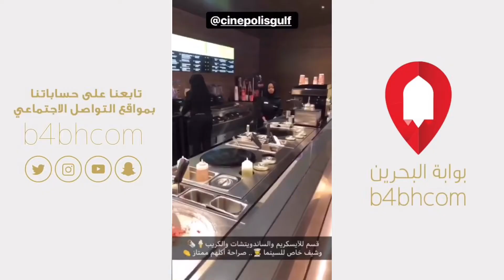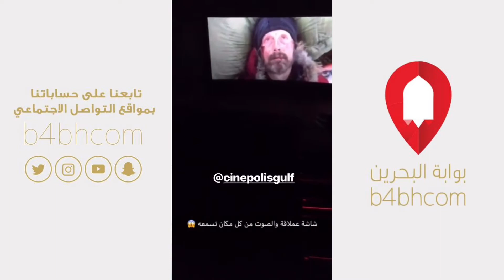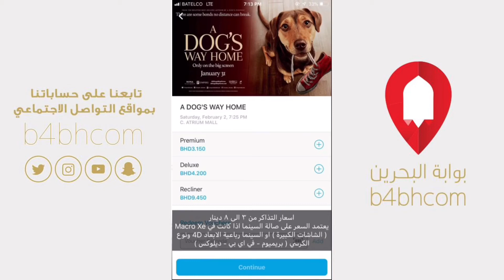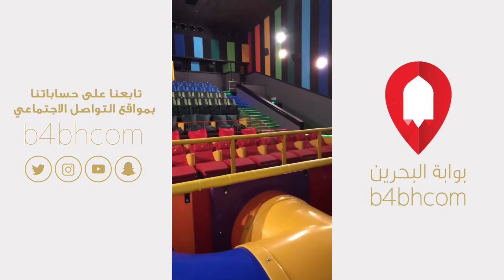كل ماتريد معرفته عن سينما الاطفال في البحرين (ألعاب داخل السينما)